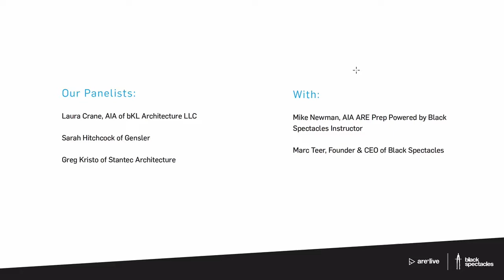Introducing the 3 Panelists - 3 Young Architects, 3 ARE Strategies | ARE Live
In this live episode, Marc Teer and Mike Newman were joined by a panel of 3 young architects who are each taking a different route to the Architect Registration Exam (ARE). Laura Crane, Associate at bKL Architecture LLC who recently completed the exam in version 4.0, Sarah Hitchcock, Gensler who is taking the 5-Exam Plan (a combination of ARE 4.0 and ARE 5.0), and Greg Kristo, Stantec Architecture who will be taking the entire exam in version 5.0.

Hear each of our panelists discuss their approach to the ARE including study strategies, study materials and resources, advice they'd give other young architects or the best advice they've received themselves, and why their exam approach is the right one for them. Listen in and get some first-hand tips and advice to help you choose your own ARE path.